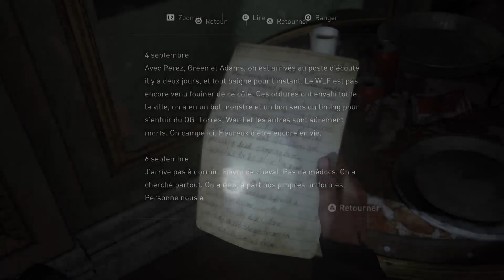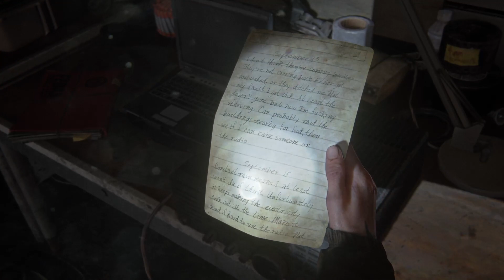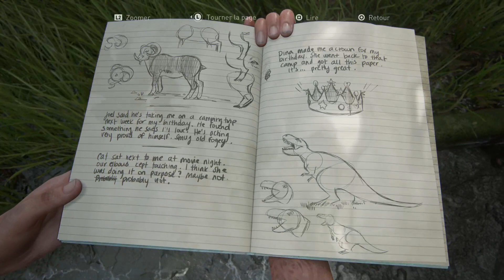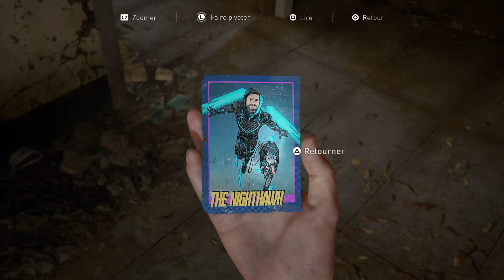The Last of Us Part II Remastered - Episode 8